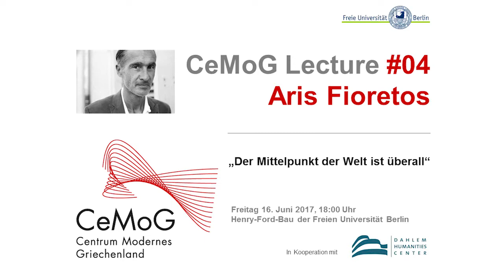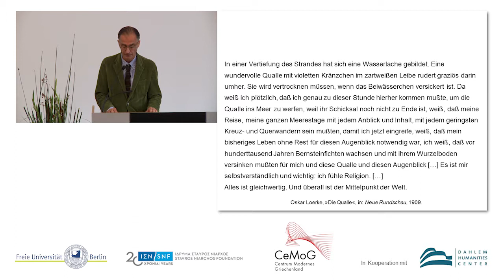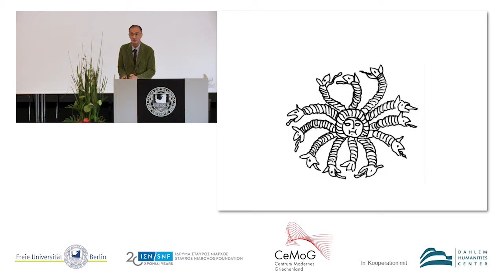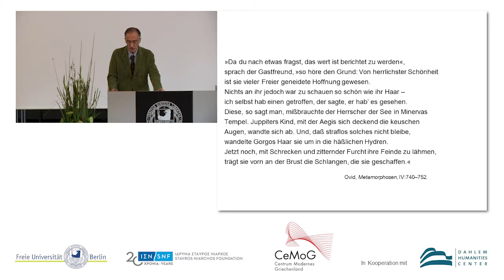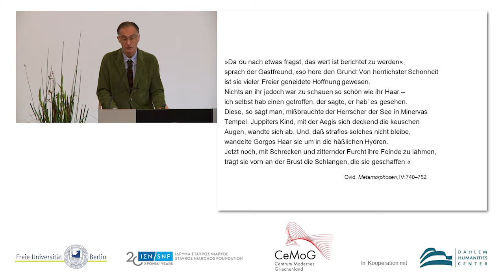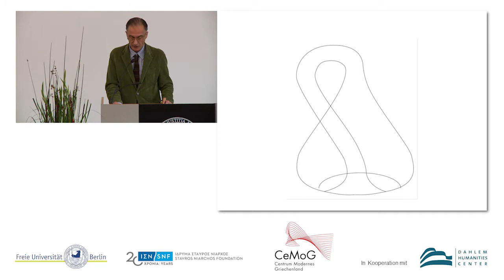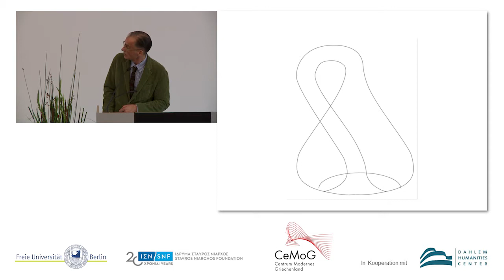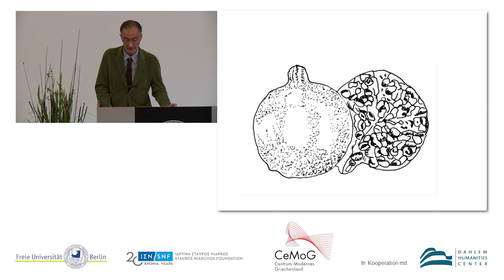CeMoG Lecture #04 mit Aris Fioretos: "Der Mittelpunkt der Welt ist überall"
"Mein Lebensmittelpunkt? Die kurze Antwort könnte die ehrlichste sein: der Schreibtisch. Ich betrachte ihn als einen fliegenden Teppich mit vier Beinen. Die Staatsform neigt zur Republik. Aber ich bin sowohl der Alleinherrscher als auch einziger Bürger. Vielleicht sollte man also eher von aufgeklärtem Despotismus reden. Bedauere, Visen werden nicht ausgestellt." So der schwedische Autor und Gelehrte griechisch-österreichischer Abstammung Aris Fioretos in einem Interview in der Neuen Zürcher Zeitung. Fioretos‘ drei jüngste Romane sprechen von Migration, Sehnsucht, Repression und Widerstand, bezogen auf die griechische Geschichte des 20. Jahrhunderts. Sein neuester Essay Wasser, Gänsehaut, eine Liebeserklärung an das Genre des Romans, ist von einem griechischen Vasenbild inspiriert, das die Enthauptung der Medusa zeigt, ebenso wie die "griechisch-poetologisch-selbstauskunftgebende" Rede, die er am 16. Juni 2017 als CeMoG Lecture gehalten hat.